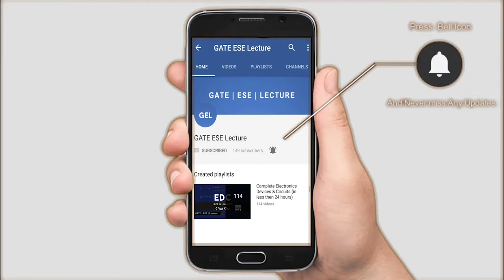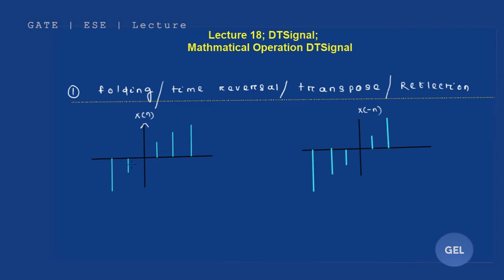Lecture 18; DT Signal; Mathematical Operation DT Signal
This lecture belongs to the subject Signal and System and the module 1.
This module includes discrete time signals subject.

Concept covered:
Standard Discrete time Signal
Mathematical operation on DT signal

This lecture is valid for the exams like GATE, ESE and PSU’s for the branches like
Electronics and Tele-Communication/ Communication engineering. i.e ETC/ECE
Also works well with Electrical Branch i.e EE or EEE. Also holds good for interview related questions.

GEL stands for GATE ESE Lectures. We provide lecture videos for the GATE and ESE aspirants.
We’re doing it for free. So engineers, take full advantage of our content.